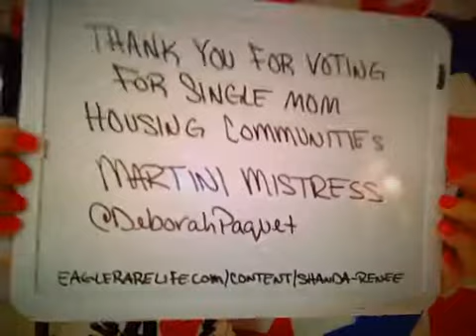Shanda Renee's viddy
@deborahpaquet THANK YOU FOR VOTING EVERY SINGLE DAY! eaglerarelife @eaglerarebourbon @eaglerarelife